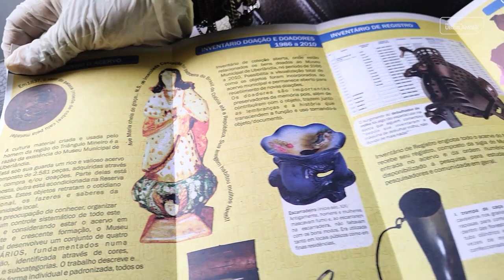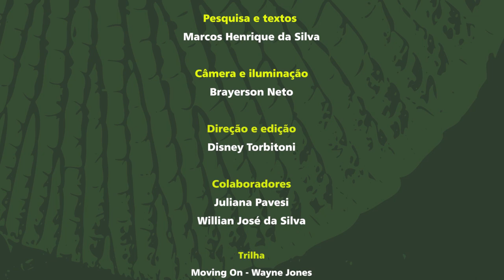21ª Semana Nacional de Museus - Museus, Sustentabilidade e Bem Estar